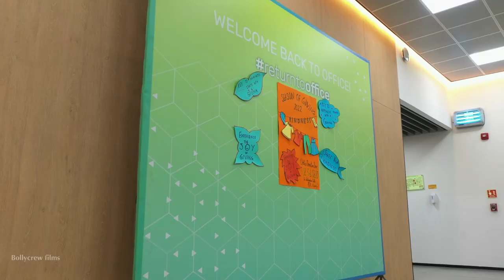Cadence Design system | Office Interior Cinematic film | Drone shoot | Cinematographer | Stym soni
We are a Media/Film production house working to make things better and future ready for your creative vision. You have a idea, thought, script anything you want to develop can be served by us our process includes the stage from ideation to creation you will be all sorted. Sometimes it is hard to get what you want from your crew and execute things effortlessly and efficiently at the same time. Thats why we have a specialised crew and operators who have served in this industry for long and they are capable and skilled to do the work in a organised way, We are also into film equipment, getting our customers the equipments they need for shoot globally. You name it we got it.